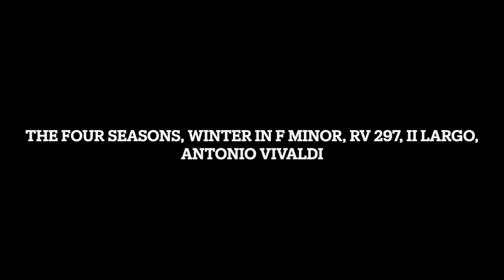The Four Seasons, Winter in F Minor, RV 297, II Largo, Antonio Vivaldi